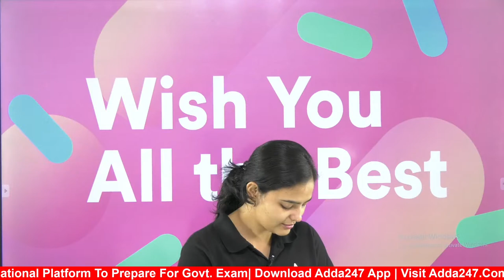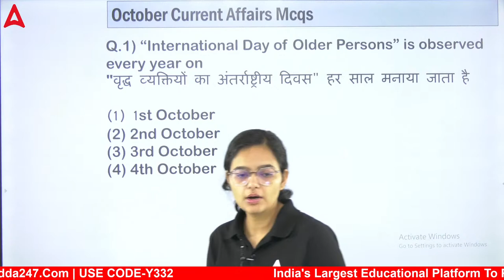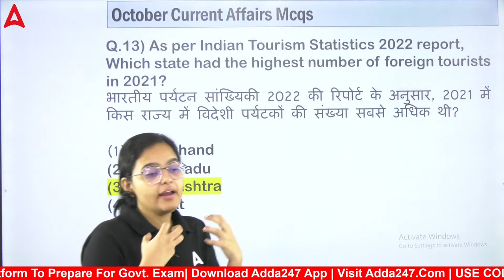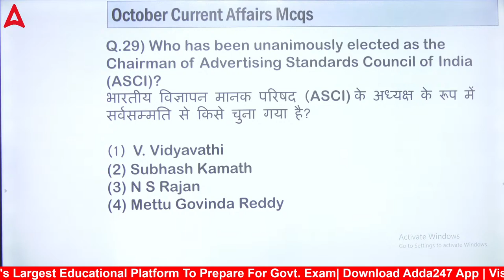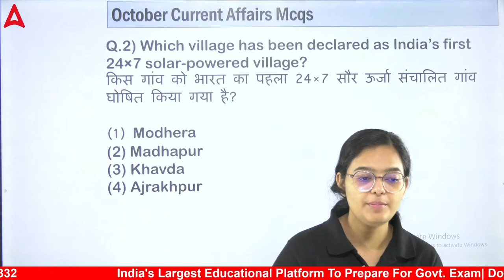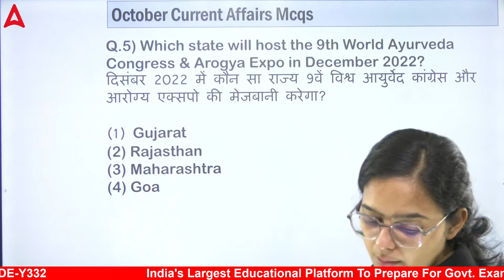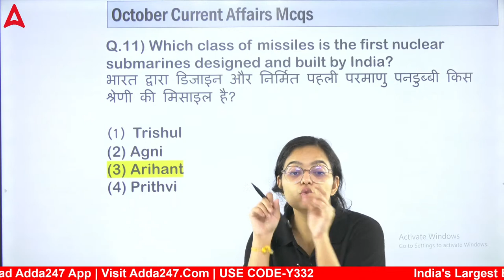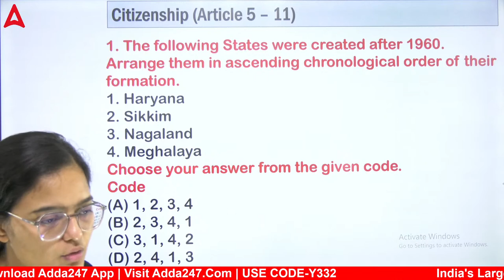12 November 2022 Current Affairs | AFCAT, CDS, Agniveer, NDA, CISF, BSF HC Current Affairs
In this video you get to know about  Current Affairs. So if you are preparing for AFCAT, CDS or CAPF exam then must watch the complete video this is one stop solution for your all defence exam related current affairs.

👉FOUNDATION NDA & NA | 2023 Complete Batch | Bilingual | Live Classes By Adda247
👉 WARRIOR 3.0 CISF Constable Fireman 2022 Complete Batch | Bilingual | Online Live Classes By Adda247
👉MISSION 3.0 CISF ASI & HC 2022 Complete Batch | Bilingual | Live Classes By Adda247
👉LAKSHYA 3.0 BSF Head Constable 2022 Complete Batch | Bilingual | Online Live Classes By Adda247
👉BSF Head Constable (RO & RM) 2022 Complete Batch | Bilingual | Live Classes By Adda247
👉 TARGET ARMY ORDNANACE CORPS 2022 Complete Batch | Bilingual | Online Live Classes By Adda247
👉 TARGET IB Security Assistant/Executive & Multitasking 2022 Complete Batch | Bilingual | Live Classes By Adda247
👉 TARGET DRDO CEPTAM (STA-B) & (Tech -A) 2022 Complete Batch | Bilingual | Live Classes By Adda247
👉FOUNDATION IAF AGNIVEER VAYU 2023 Complete Batch | Bilingual | Online Live Classes By Adda247
👉FOUNDATION IAF AFCAT I 2023 Complete Batch | Bilingual | Online Live Classes By Adda247
👉Target UPSC CDS I 2023 (IMA, INA & AFA ) Online Live Classes By Adda247
👉SSB Online Coaching Live Classes | Interview Batch By Adda247
👉MISSION INDIAN NAVY AGNIVEER SSR/MR 2023 Complete Batch | Bilingual | Online Live Classes By Adda247

CISF/ BSF/T.A

9:00 AM - 10 :00 AM { PRIYA MAAM ( ENGLISH ) }
10:00 AM - 11:00 AM { SAHIL SIR ( REASONING ) }
11:00 AM - 12:00 PM { NIHARIKA MA'AM ( SCIENCE ) }
12:00 PM -01:00 PM { GOPAL SIR ( MATHS ) }

AGNIVEER
01:00 PM - 02:00 PM { JIVESH SIR ( G.K ) }
03:00 PM - 04:00 PM { NILESH SIR ( MATHS ) }
04:00 PM - 05 :00 PM { ANUJ SIR ( ENGLISH ) }

NDA /NA
06:00 PM - 07:00 PM { ANUJ SIR ( ENGLISH ) }
7:00 PM - 08:00 PM { JIVESH SIR ( G.K ) }
08:00 PM - 09:00 PM { SONU SIR ( PHYSICS ) }
09:00 PM - 10:00 PM { ANKIT SOLANKI SIR ( MATHS )